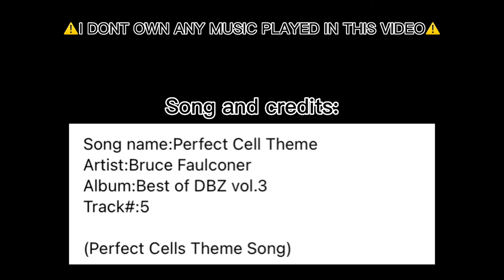How to fix action figure loose joint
I don’t own any music played in this video!

Let me know if this was helpful